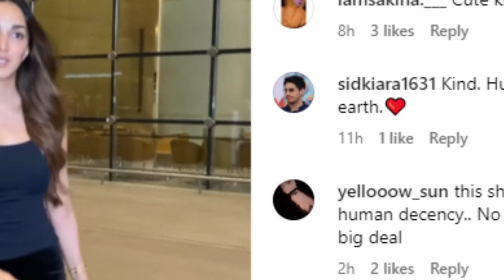Kiara Advani hands over paparazzi's camera lens at airport....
कियारा आडवाणी ने एयरपोर्ट पर पेप्पराज़ी के कैमरे का लेंस उठा कर हाँथ में दिया।
बॉलीवुड एक्ट्रेस कियारा आडवाणी अपने स्टाइलिश लुक और शानदार एक्टिंग की वजह से सुर्खियों में रहती हैं। हाल ही में कियारा आडवाणी और सिद्धार्थ मल्होत्रा ने शादी की है इन दोनों की जोड़ी को फैंस काफी पसंद करते हैं। कियारा आडवाणी को हाल ही में पैपराजी ने मुंबई एयरपोर्ट पर स्पॉट किया है जिसका वीडियो सोशल मीडिया पर आग की तरह फैल रहा है। इस क्लिप में कियारा आडवाणी ने कुछ ऐसा कर दिया है कि फैंस उनकी जमकर तारीफ कर रहे हैं।
दरअसल,  इंस्टाग्राम पर एक वीडियो है जो कि इंटरनेट पर लोगों के बीच चर्चा का विषय बन गया है। इस क्लिप में बॉलीवुड एक्ट्रेस कियारा आडवाणी का लुक देखने लायक है। वीडियो में कियारा आडवाणी चलती हुई नजर आ रही हैं और पैपराजी के कैमरे का लेंस गिर जाता है जिसके बाद कियारा पैप्स का लेंस उठाती हैं और उन्हें दे देती हैं। कियारा का ये अंदाज देख फैंस खुश हो गए। सोशल मीडिया पर लोग कियारा की जमकर तारीफ कर रहे हैं। एक यूजर ने लिखा, 'बहुत डाउन टू अर्थ हैं कियारा।'